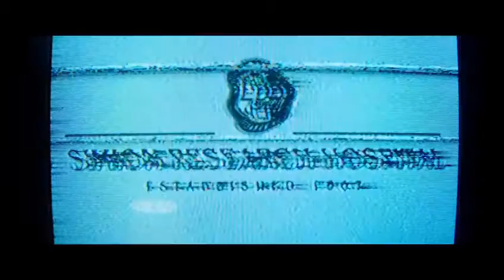MALIGNANT. Trailer | Official teaser 2021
Malignant Official trailer